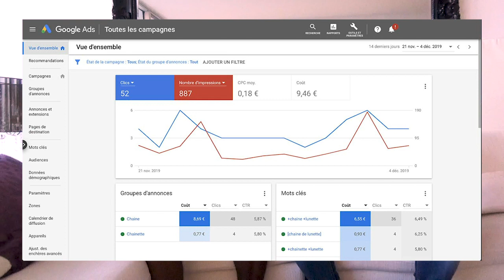Les meilleures stratégies pour réussir dans le dropshipping France 2020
Bienvenue à toi dans cette vidéo interview de Marcus sur le dropshipping France.

Dans cette vidéo, tu découvriras :

1. L'histoire de Marcus, comment il est passé d'étudiant en master marketing digital à entrepreneur dans le domaine du dropshipping.
2. Les meilleures stratégies de dropshipping en 2020
3. Les sources de trafic à exploiter pour attirer du trafic dans ta boutique en ligne et bien plus encore...

Je te dis à toute suite de l'autre côté.

▬▬▬▬▬▬▬▬▬▬▬▬▬▬▬▬ FORMATION OFFERTE▬▬▬▬▬▬▬▬▬▬▬▬▬▬▬▬

▬▬▬▬▬▬▬▬▬▬▬▬▬▬▬▬ MES COACHING  ▬▬▬▬▬▬▬▬▬▬▬▬▬▬▬▬

▬▬▬▬▬▬▬▬▬▬▬▬▬▬▬▬ MES OUTILS ▬▬▬▬▬▬▬▬▬▬▬▬▬▬▬▬

▬▬▬▬▬▬▬▬▬▬▬▬ Témoignage client ▬▬▬▬▬▬▬▬▬▬▬▬▬

▬▬▬▬▬▬▬▬▬▬▬▬ LIENS ▬▬▬▬▬▬▬▬▬▬▬▬

Si tu as aimé cette vidéo tu aimera aussi Dropshipping : De 0 À 1,2 millions ‎€ en 1 an